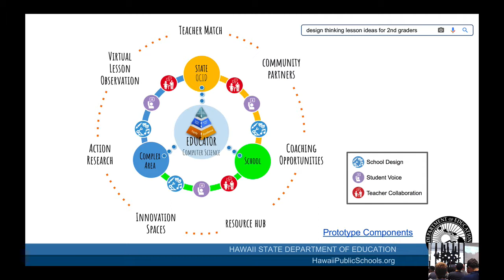2018 HACC Challenge: Department of Education - Equitable Access to Education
Challenge: provide a way for teachers to connect and collaborate with others outside of their school and advance collaborative networks around data, best practices, and planning.